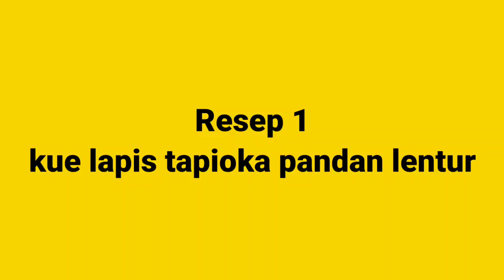2 resep kue lapis | cantik untuk isian snackbox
Resep kue lapis

Assalamualaikum
Resep 1: lapis tapioka pandan lentur enak glowing
Bahan:
350 gr  tepung tapioka 35 sdm
100 gr  tepung terigu protein sedang 10 sdm
300 gr gula pasir 20 sdm
900 ml santan
75 - 100 ml air endapan jus pandan ( 8 lembar daun pandan blender dengan 100 ml air ,disaring ambil airnya )
3/4 sdt garam
1/4 sdt vanili

Loyang 18 × 18
Hasil potongan bisa 24  jadi tebal
30 jadi sedang

Resep 2 : kue lapis bunga tepung beras takaran gelas
Bahan :
1 gelas belimbing tepung beras 100 gr
1/2 gelas tepung tapioka 50 gr
1/2 gelas gula pasir  75 gr ( jika suka manis bisa ditambah )
1/4 sdt garam
1/4 sdt vanili
400 ml santan

Cetak kan diameter 7 tinggi 2,5 cm
Jika ingin hasil lebih banyak pakai diameter 6 tinggi 2 cm

Mohon maaf jika ada salah kata atau tulis 🙏🙏

Untuk harga tentunya bisa disesuaikan dengan harga bahan dan harga pasar daerah masing2,karena tiap daerah harga pasti beda2.